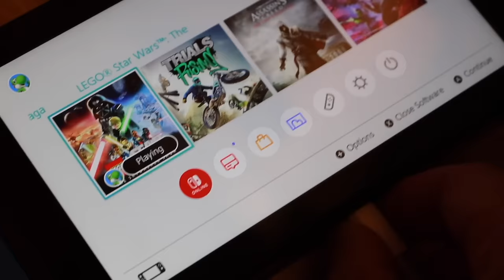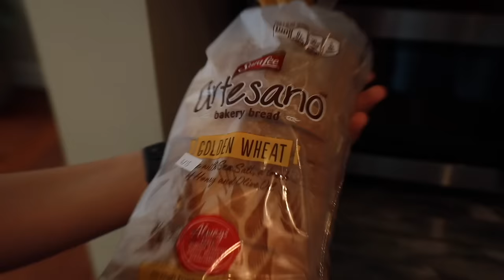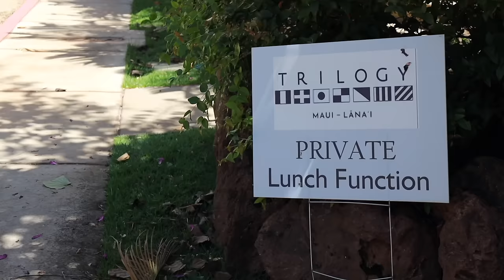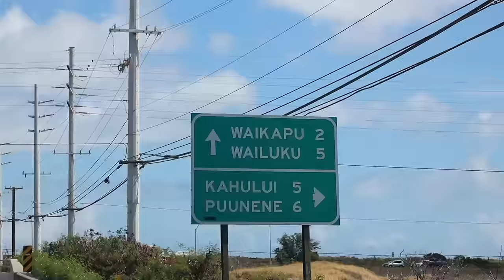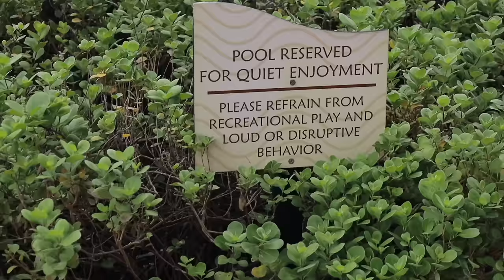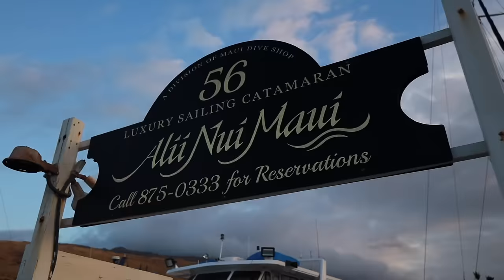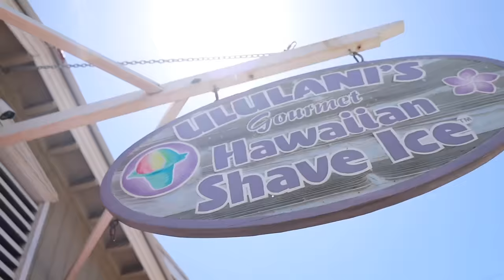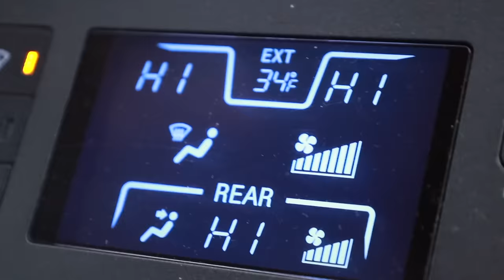"MAUOWII" THE MOVIE | FIRST FAMILY VACATION TO HAWAII'S ISLAND OF MAUI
An amazing family vacation to Hawaii we will never forget! Flying on an airplane for seven hours with five kids is an experience but when your destination is an epic family vacation in Hawaii it's worth every minute! In many ways it was our first time traveling to Hawaii as a family was the beginning of not only many family travels but also the birth of Bingham Family Movies! So we hope you enjoy this full length Bingham Family Feature Film (or BFFF) of our Mauowii Family Vacation!

Mailing Address:
84062